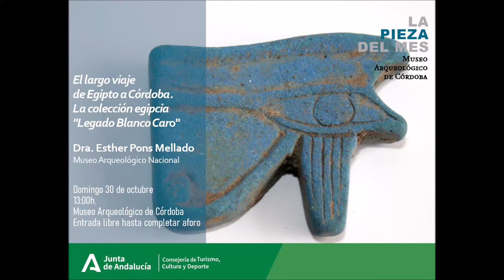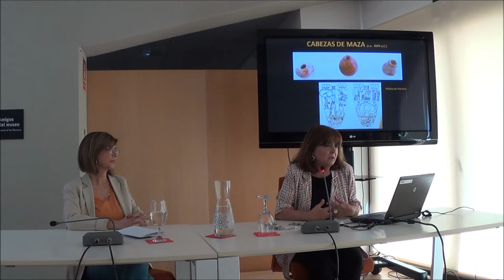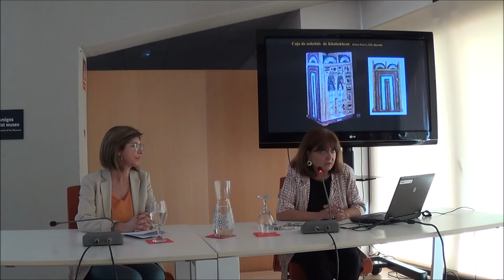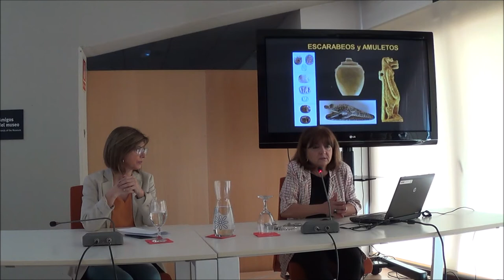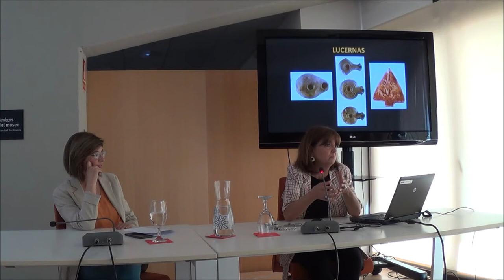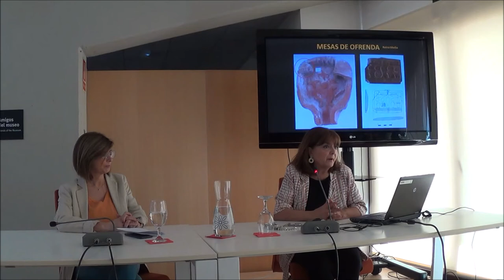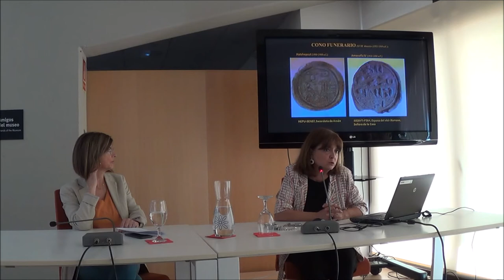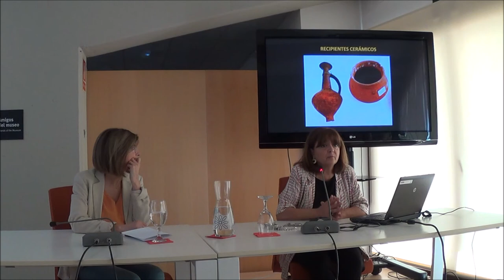La Pieza del Mes: octubre 2022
//CONFERENCIA//
➡️El largo viaje de Egipto a Córdoba. Colección egipcia "Legado Blanco Caro"
👩Dra. Esther Pons Mellado
Museo Arqueológico Nacional de España

Resumen:
"La Colección egipcia 'Legado Blanco Caro', llegó a la Real Academia de Córdoba en 1989 a través de la Dña. María Martínez, viuda de Rafael Blanco Caro, quien había ido adquiriendo dicha colección durante sus viajes por Egipto  de manera especial cuando formó parte, como arqueólogo, de las misiones españolas en Nubia (sur de Egipto y Sudán) dirigidas por el Dr. Almagro Basch dentro del convenio-marco de España con la UNESCO para salvaguardar el Patrimonio de ambos países el cual iba a ser anegado por la aguas con la construcción de la presa de Asúan. Desde 2013 está depositada en el Museo Arqueológico y Etnológico de Córdoba.

Se trata de una importante colección de casi 350 piezas y de muy buena calidad que abarca un amplio marco cronológico que se extiende desde la etapa Predinástica, todo el periodo faraónico, y la época Grecorromana (4000 a.C.-siglo IV d.C.). Presenta una temática y materia muy variada entre la que destacan: paletas de cosmética de esquisto, mazas, amuletos y escarabeos (la gran mayoría en fayenza y piedra), objetos de bronce, sobre todo esculturas de divinidades egipcias, esculturas de terracotas de divinidades, figuras humanas y animales, recipientes cerámicos, mesas de ofrendas, lucernas, fragmentos de piedra con inscripciones procedentes de paredes de mastabas, conos funerarios de cerámica, adornos personales, y ushebtis epigráficos de fayenza.

Sin lugar a dudas, es una de las colecciones egipcias más importantes que forman parte de los fondos de los museos españoles. En la actualidad el Museo Arqueológico y Etnológico de Córdoba muestra en una exposición temporal dicha colección, dándole de esta manera el reconocimiento que merece."